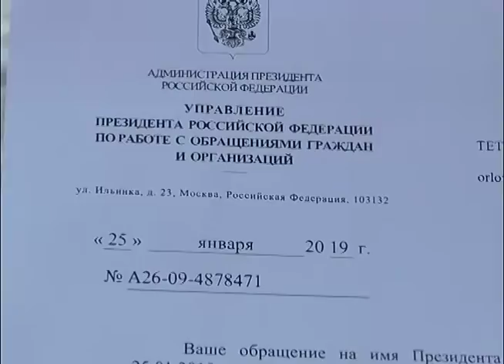Замеры воздуха (30.01.2019)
Уставшие дышать вредными веществами жители консервного завода вновь инициировали проверку воздуха.